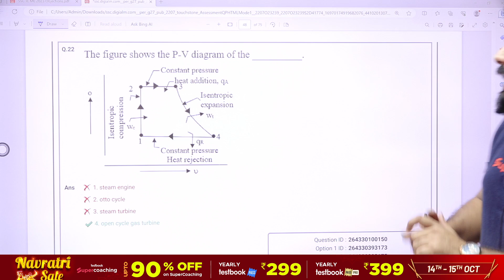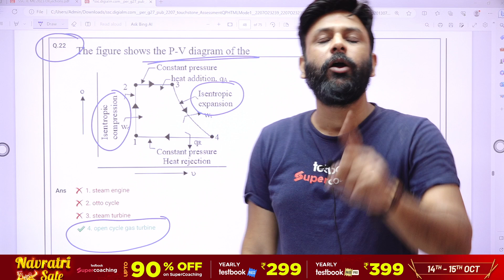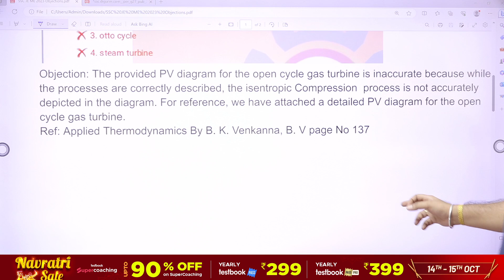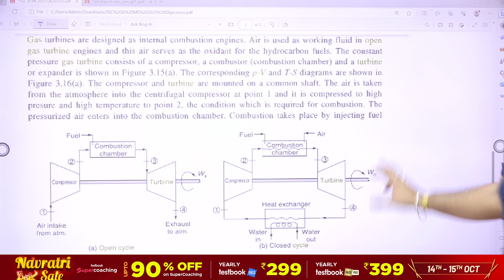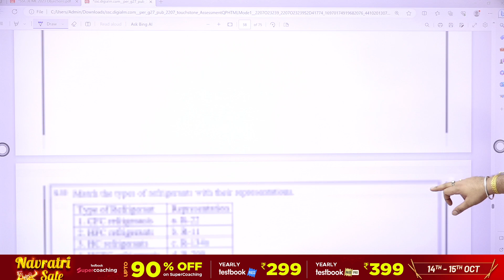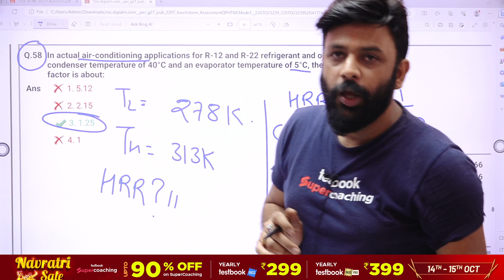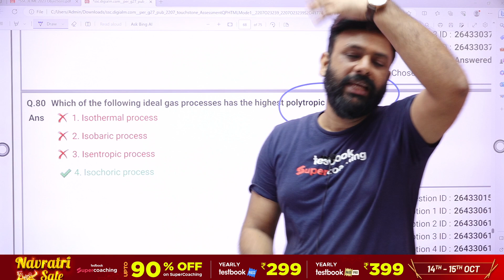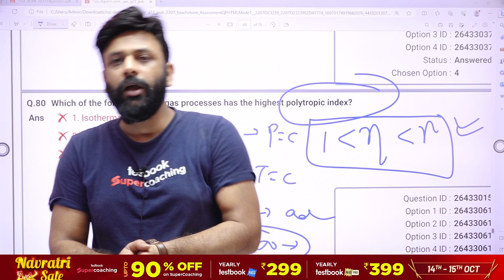SSC JE OBJECTION QUESTIONS 2023 | SSC JE MECHANICAL OBJECTION QUESTIONS | SSC JE ANSWER KEY 2023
SSC JE CBT 2 Mechanical Preparation Strategy | 45 Days Complete RoadMap | By Rahul Sir

Use code RMISHRAPASS & get Yearly Pass Pro @ ₹314 & Yearly Pass @ ₹224!